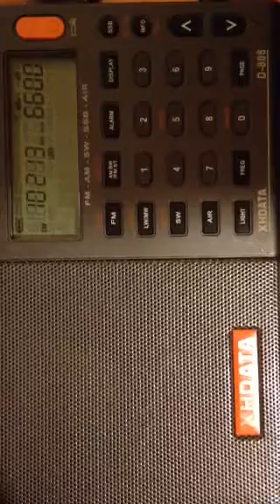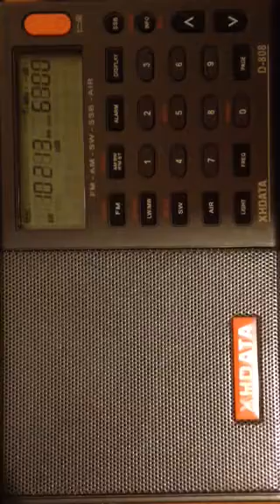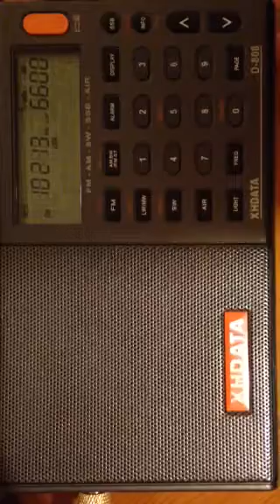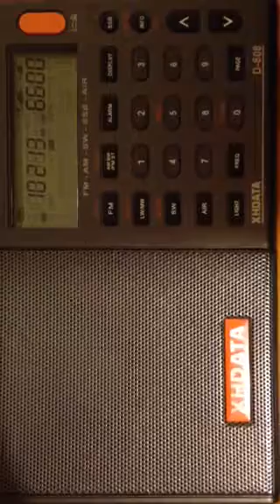Number station S11a